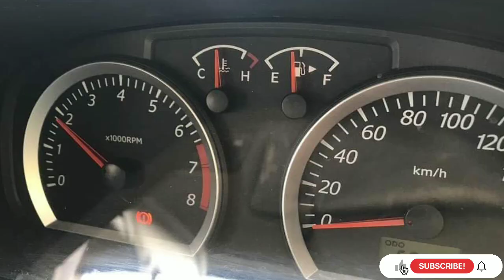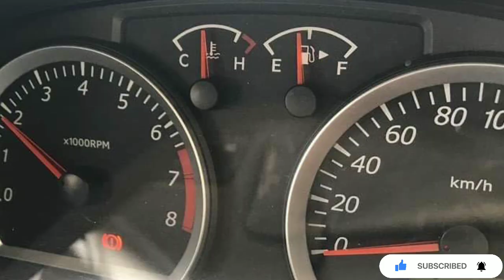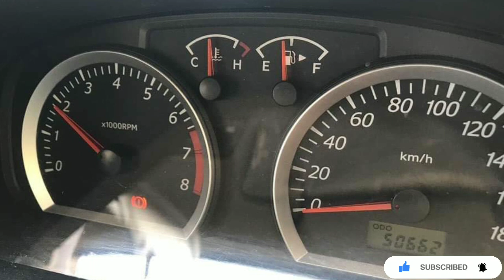Suzuki Apv 1.5 | Suzuki Apv Price Increase In Pakistan | New Price | Cars Master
Here is tue video of suzuki apv new prices in Pakistan. Suzuki give new prices of suzuki apv today. All tye details of suzuki apv is in the video.